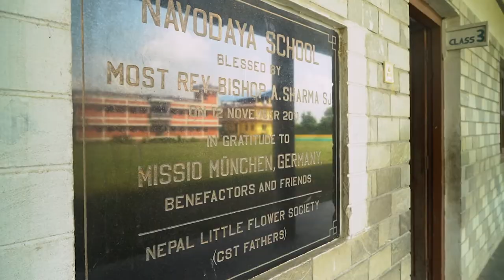Trailer Scouts in Nepal